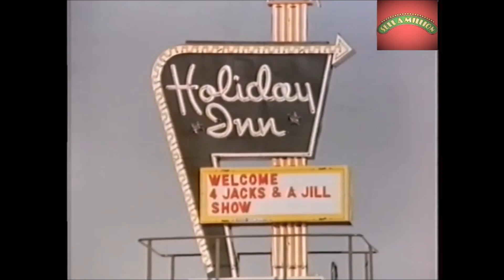Sell a million (1975) (Feat. 'Four Jacks and a Jill') (HD 1080p)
Movie with 'The Four Jacks and a Jill'
Cast:
Glenys Lynne - Glenys
Clive Harding - Clive
Tony Hughes - Tony
Mike Nettmann - Mike
Josh Sklair - Josh
Ian Yule - Knuckles
Clive Scott - Willie van Rensburg
Barbara Kinghorn - Blanche
Leonne Carnot - Claudie van Rensburg (as Leonie Carnot)
Marjorie Gordon - Bertha Samson
Frank Douglas - Herbert Samson (as Frank Douglass)
Michael Mayer - du Plessis (Passport Control)
Hugh Rouse - Magistrate
Louis Ife - Police lieutenant
Rod Hudson - Lewis
Ronald Wallace - Jeweller
Anthony Fridjhon - Shop owner
Richard Haines - Harry
Gabriel Bayman - Hitchhiker
Denis McLean - Waiter
Margaret Heale - Hotel receptionist (Fort Victoria)
Tim Heale - Cinema manager (as Timothy Heale)
Roberta Durrant - Hotel receptionist (Bulawayo)
Kevin Basel - Car hire owner
Nick Taylor - Self
Adrian Egan
Bryan Bales
Denis Bettesworth
Paul Andrews
Marie Ingle
Samson Mahada
Graham Haley